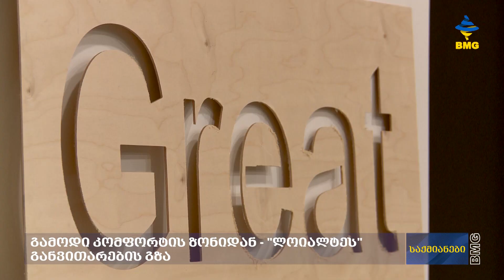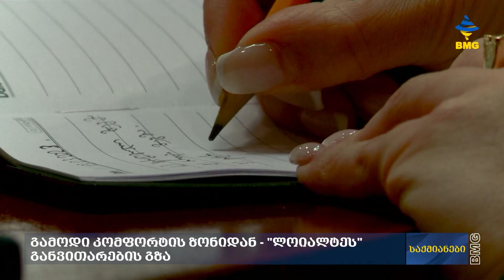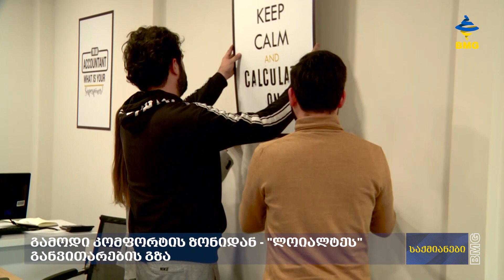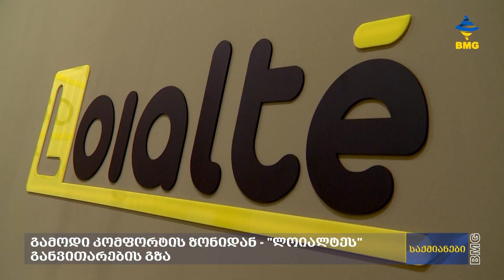საქმიანები: გამოდი კომფორტის ზონიდან - "ლოიალტეს" განვითარების გზა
შორენა ასაბაშვილი - Loialté-ს დამფუძნებელი;
გიგა ფაიქიძე - Loialté-ს დამფუძნებელი;

ავტორები: მანანა მანჯგალაძე; ედგარ ყაზახაშვილი; ლადო ცხადაია.